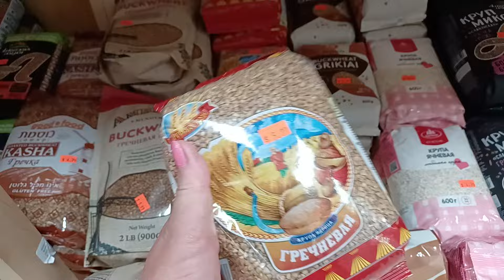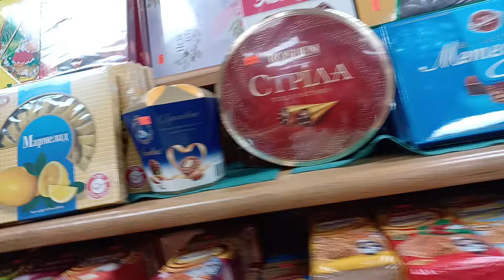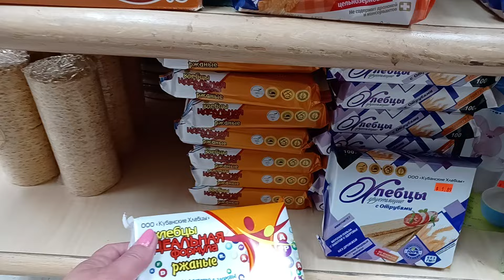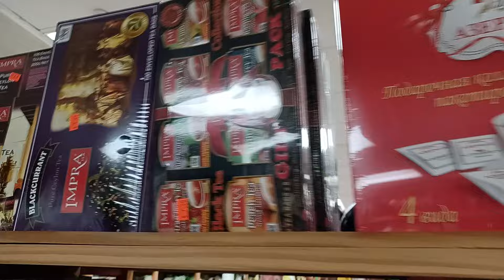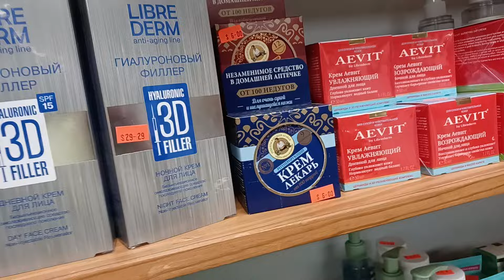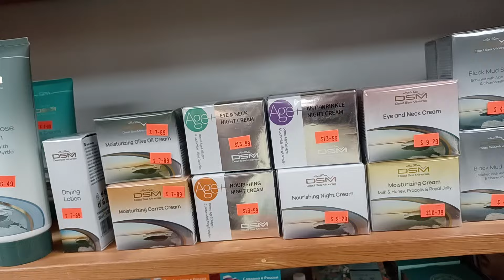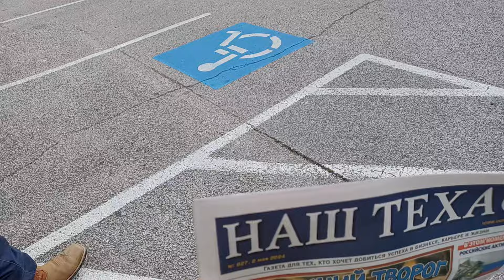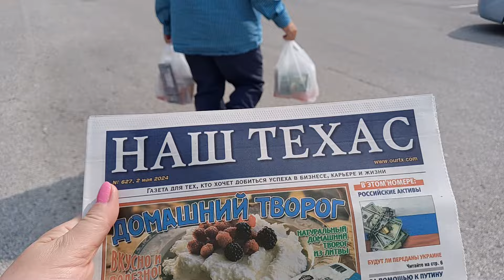РУССКИЙ МАГАЗИН В ХЬЮСТОНЕ. СУШЕНАЯ ВОБЛА./ БОЛЬШОЙ ВЫБОР ВКУСНЯШЕК.